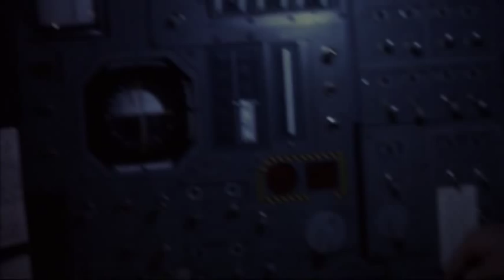From the Earth to the Moon (isolated music) - "Spider" episode ending clip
This is the final scene from "Spider" (the fifth episode of the HBO miniseries "From the Earth to the Moon.")  The dialogue (and other on-screen sounds) has been removed, leaving behind just the isolated musical score. I added captions if you want to follow along with the missing dialogue.

Mason Daring is the composer; be sure to checkout his

For this "music only" soundtrack, I simply removed the center channel from the 5.1 DVD soundtrack (i.e., the center channel has all the dialogue.)  But even after isolating just the music, there were substantial volume fluctuations; it would go real quiet during any instances of dialogue/narration that had been in the center channel.  So I simply increased and decreased the level manually while I recorded it (the audio is an analog capture.)